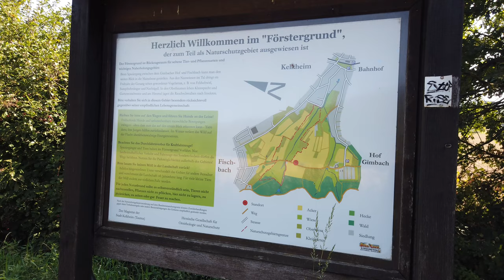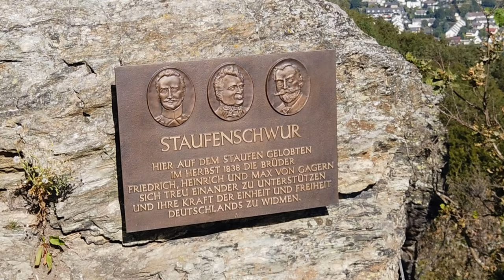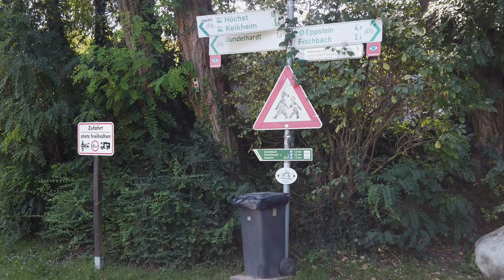Bei Kelkheim: Bergwandern am Großen Mannstein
Es müssen nicht immer die Alpen sein, denn auch im Vortaunus westlich Frankfurts führt ein kurzer, aber steiler Wanderweg zum Großen Mannstein, der bereits vormittags bei Besuchern den Schweiß kräftig treibt.
Obwohl nur gute 450 m hoch, bietet sich von diesem schroffen Felsen ein herrlicher Ausblick über den Taunus und die Rhein-Main-Ebene bis nach Frankfurt.
Für Wanderer und Mountainbiker sehr gut geeignet.